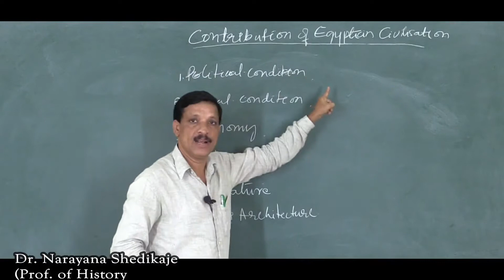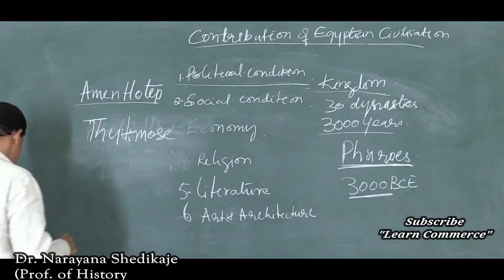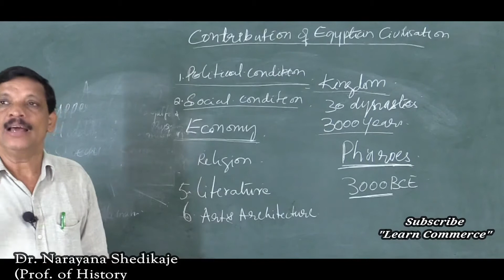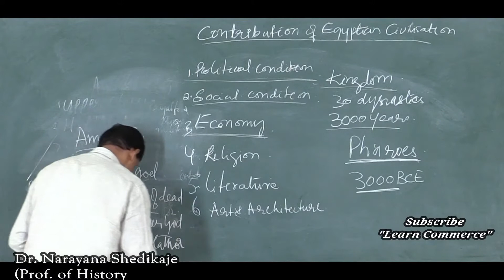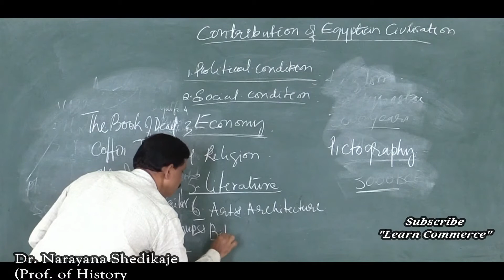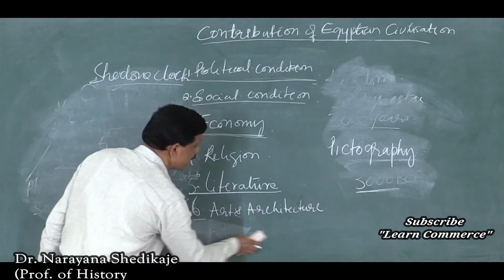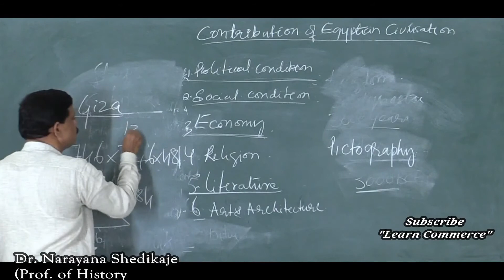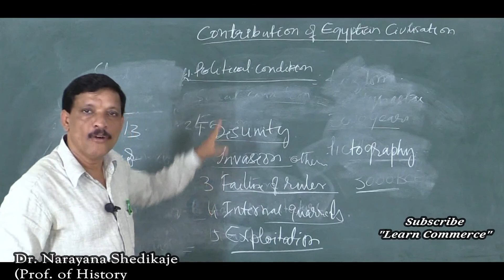Egyptian Civilization & their Contribution | Class 11 HIstory Online Class | Dr Narayana Shedikaje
COMMERCE: CEBA/HEBA/EBAS

SCIENCE:  PCMB/PCMC/PCMS